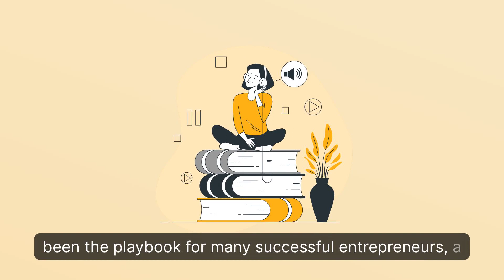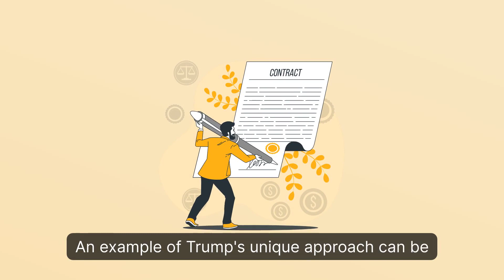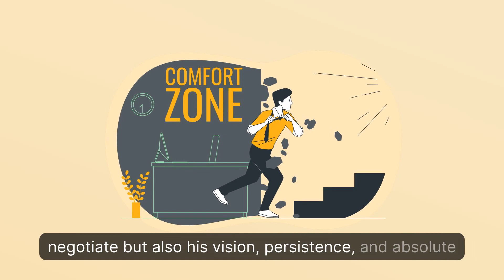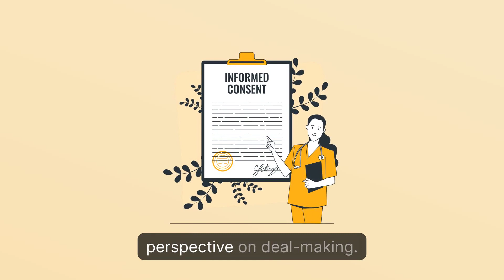Mastering Success: A Deep Dive into David Goggins' 'The Art of the Deal | Animated Book Summary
Embark on a journey of transformation and success with our comprehensive summary of David Goggins' groundbreaking book, "The Art of the Deal". In this video, we delve into the core principles and powerful strategies that Goggins presents for overcoming challenges and achieving greatness. Whether you're a budding entrepreneur, a professional seeking growth, or anyone looking to reshape their life, this summary is your gateway to unlocking potential and mastering the art of success. Join us as we explore the key insights and life-changing lessons from one of the most influential books of our time.

📚 Interested in more from David Goggins? Check out his other works [Link to other works/books]